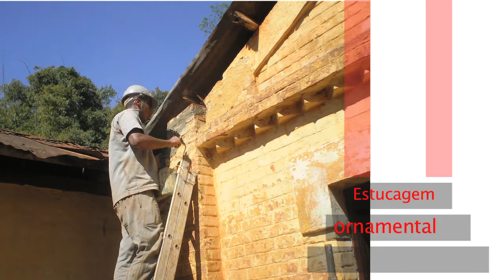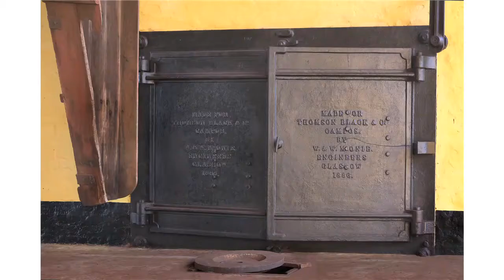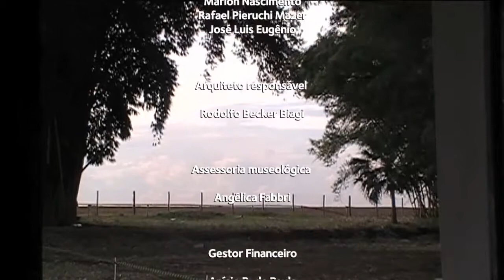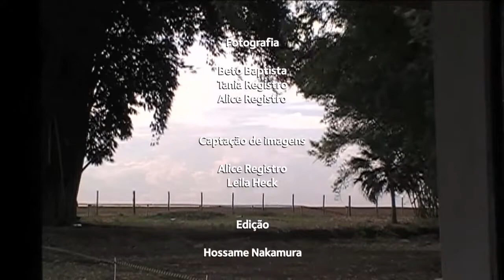Museu da Cana .: Making of